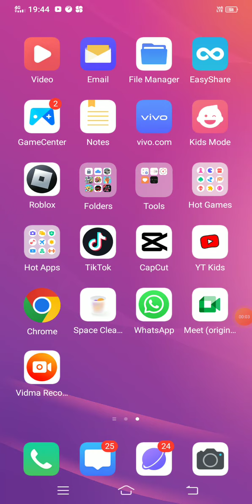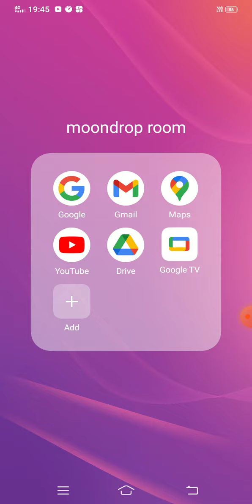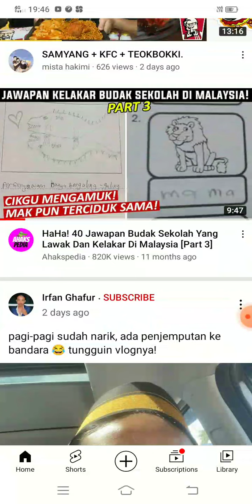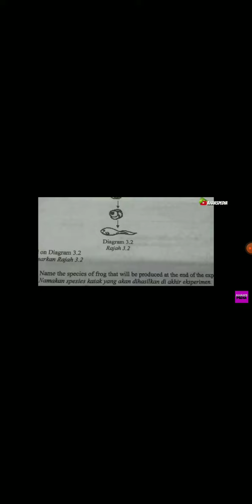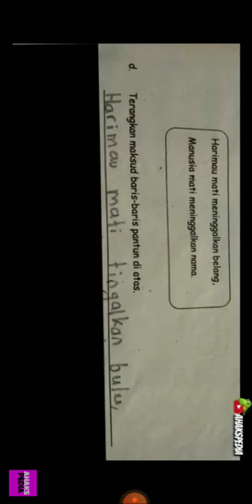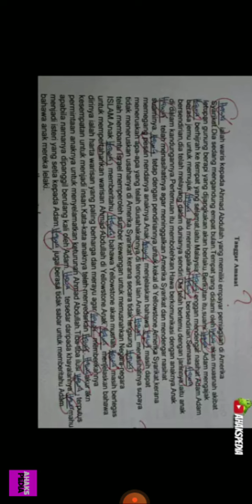plsssss tolong buat 1k sahaja